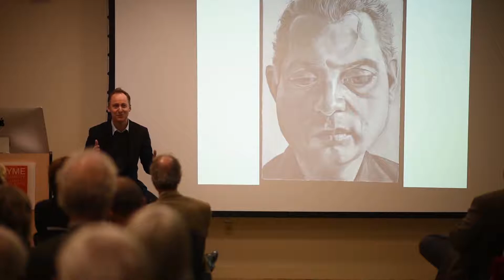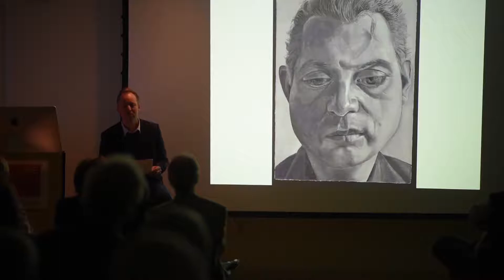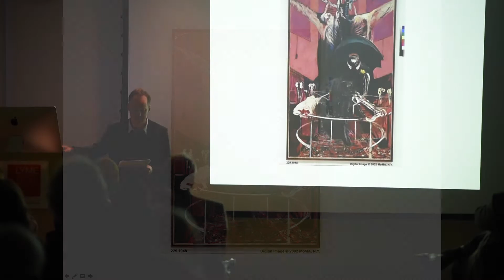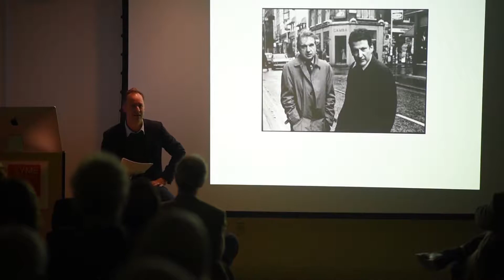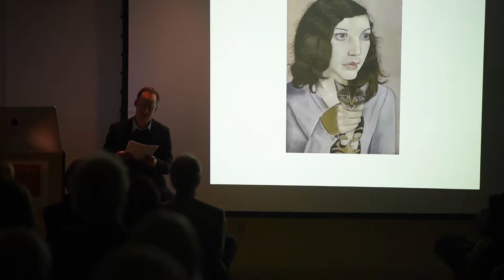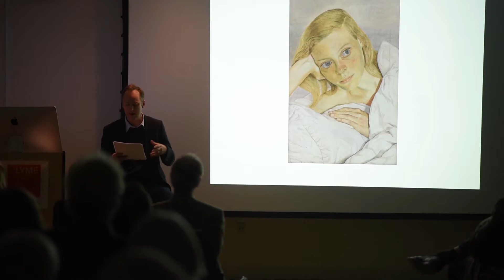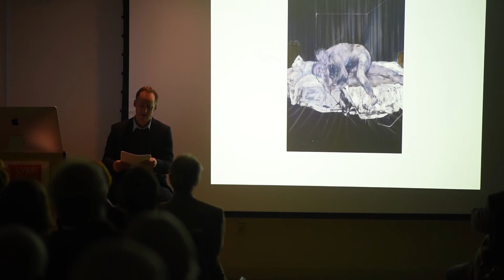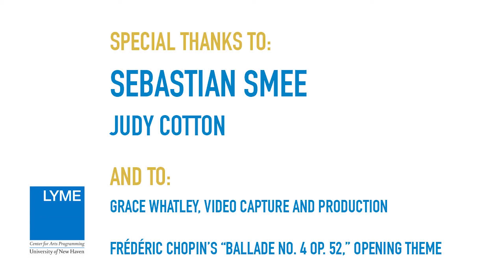Sebastian Smee Lecture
Artist Lecture Thursday December 1, 2016